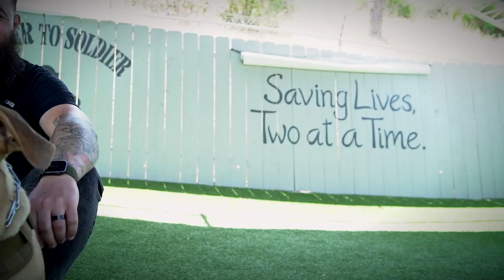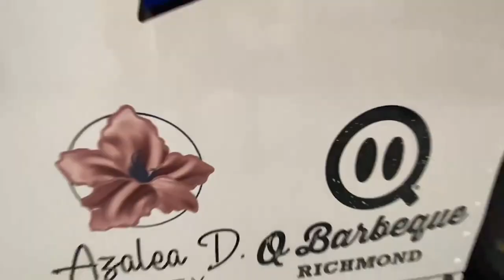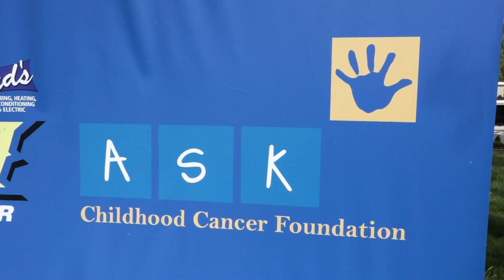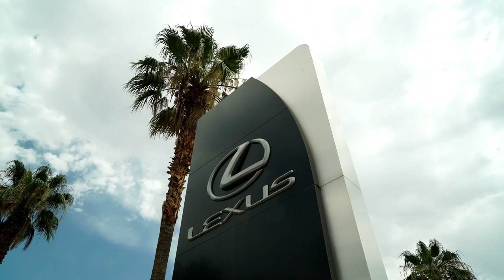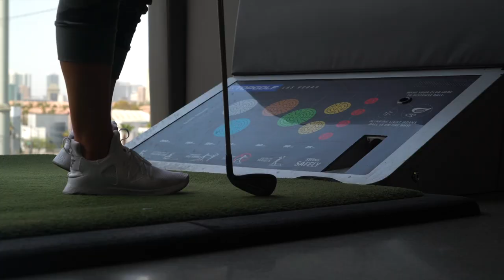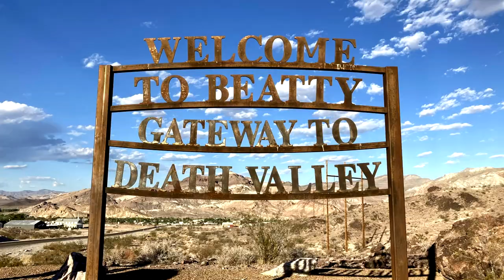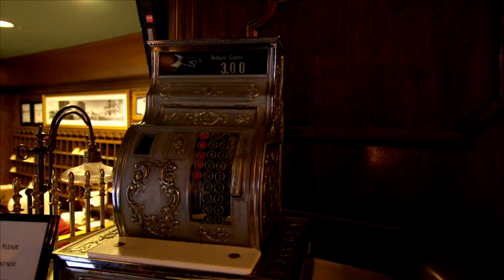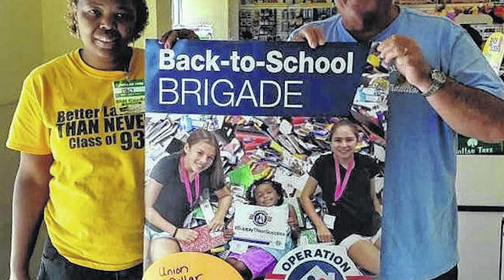Main St. Living September 6, 2021 Debut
This week on Main St. Living…

Take Charge of Your Health with Charles Mattocks

You know, sometimes you meet people who are so motivated and inspiring - and it seems like they accomplish way more than should fit into any one person’s life?
Charles Mattocks is one of those people.  He’s a chef, an actor, an author, a filmmaker and a dad.  He’s also a man on a mission to help people take control of their health.  He talked with us about his journey to better health, and how he’s helping others do the same.

Shelter to Soldier and The Barnes Firm

We love to see businesses supporting organizations that are doing good in our community, and especially when it impacts our veterans.
A California law firm is providing support for Shelter to Soldier – a non-profit organization that saves dogs and veterans in need.

NASCAR Driver Howie DiSavino III

20-year-old men often get a bad rap for driving too fast.  But, for Howie DiSavino, driving fast is his job.  At just 20 years old, he’s already had success as a NASCAR driver.

Lexus of Las Vegas Helps You Experience Nevada

Daniele is doing some driving - in more ways than one.  She headed over to Topgolf on the Vegas strip.  And, got to drive there in style – in a gorgeous Lexus ES 350 – courtesy of Lexus of Las Vegas.
You can find more about the incredible vehicles and deals available at Lexus of Las Vegas on their

Travel Nevada

We couldn’t move on from our conversation with NASCAR driver Howie DiSavino without Cheryl talking about a road trip. And, there is no better way to explore the Silver State of Nevada than with a drive along the Free-Range Art Highway.
You can find more ways to enjoy and explore Nevada

Operation Homefront

With all the focus on the situation in Afghanistan over the past couple of weeks, we’ve also been hearing about the needs of many of our veterans.
Operation Homefront’s mission is to help military families thrive – no matter their situation or their needs.
You can learn more about Operation Homefront’s mission and how you can get or give help